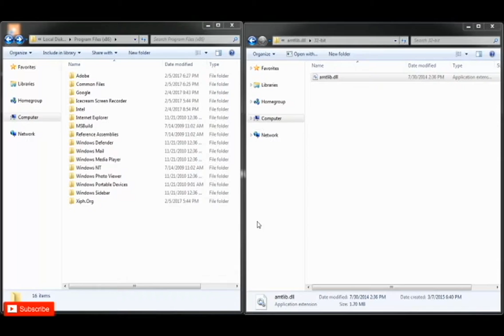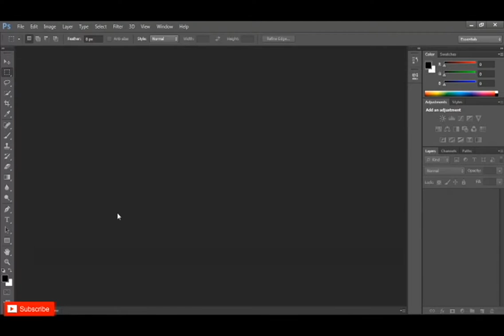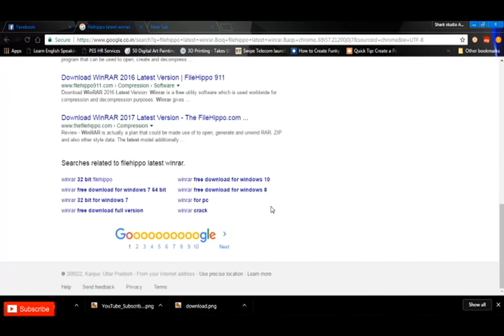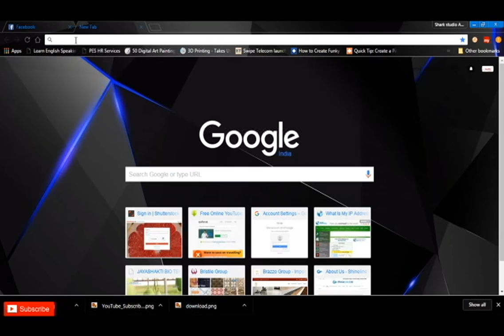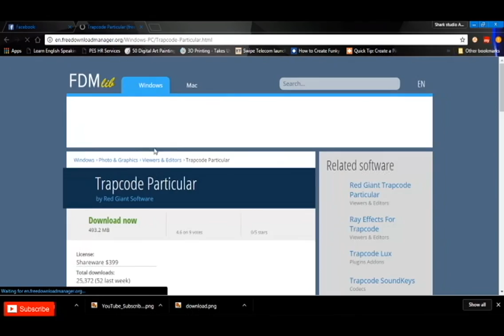How to Install Adobe Photoshop, Adobe Premiere Pro and Adobe After Effects CS6 Vol 2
How to Proper Install Adobe Master Collection CS6 & Permanent in your System.